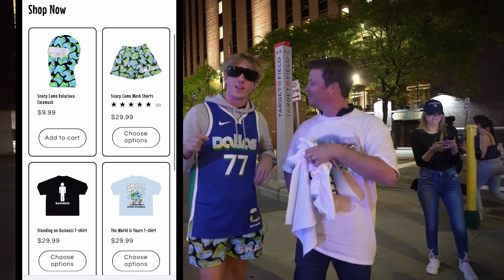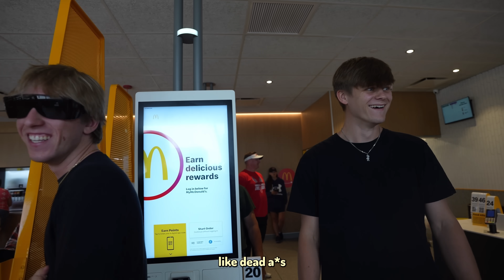Chirping Charles Barkley!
Don’t miss out on all the action this week at DraftKings! Download the DraftKings app today!

Dallas Mavericks Fan Trolls Minnesota Timber Wolves (NBA Playoffs)! In this video I went to and pretended to be Dallas Mavericks fan for game 5 of the Western conference finals.

Comment prank ideas below!

Gambling Problem? Call 1-800-GAMBLER or 877-8-HOPENY/text HOPENY (467369) (NY). Help is available for problem gambling.

18+ in most eligible states, but age varies by jurisdiction. Eligibility restrictions apply. Void where prohibited. See terms at draftkings.com Valid 1 per new customer. Min. $5 deposit req. 1 $3 ticket awarded valid for single-use only on DraftKings Daily Fantasy Contests. Ticket has no cash value and expires 1 year after being awarded. Ends 06/30/24 at 11:59 PM ET.